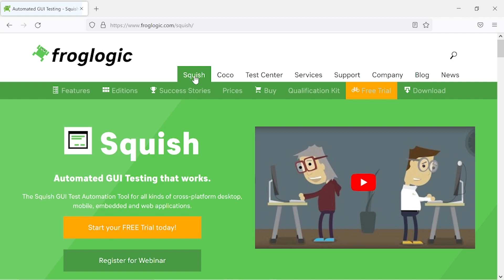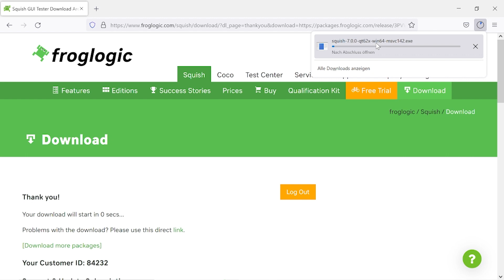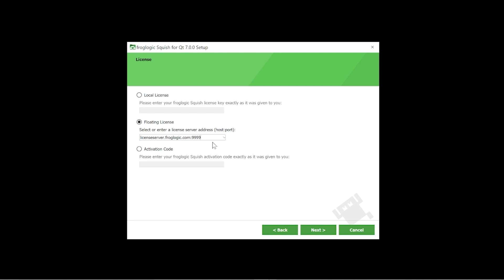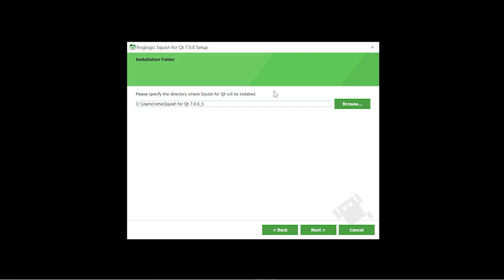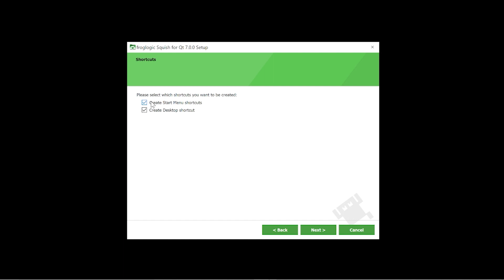Squish for Qt installation on Windows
In this video we are going to show you how to download and install Squish for Qt on Windows from our package installers.